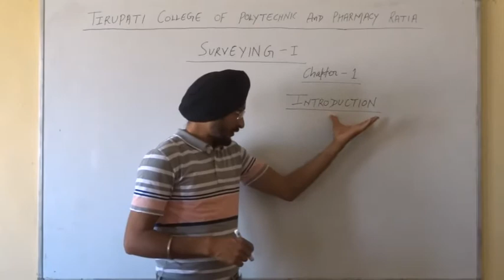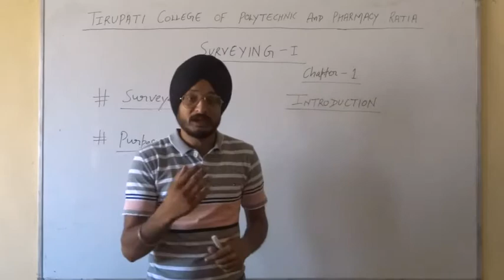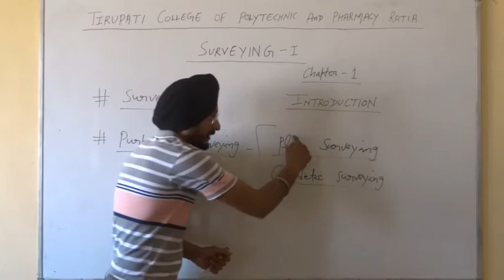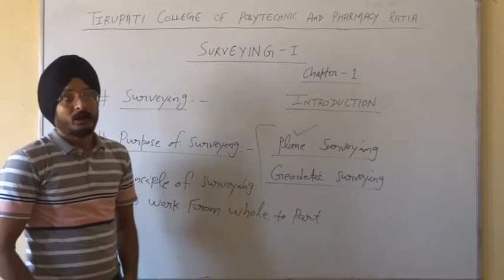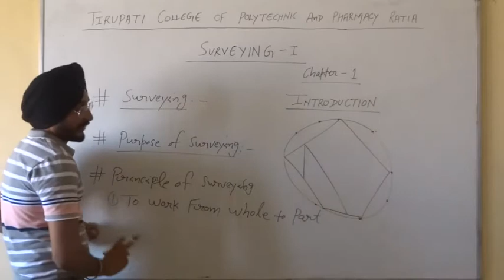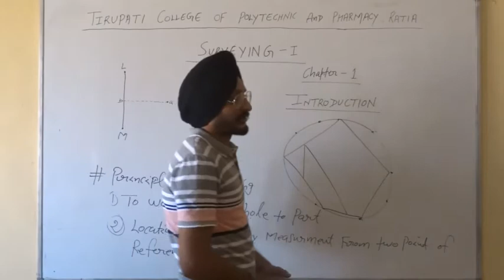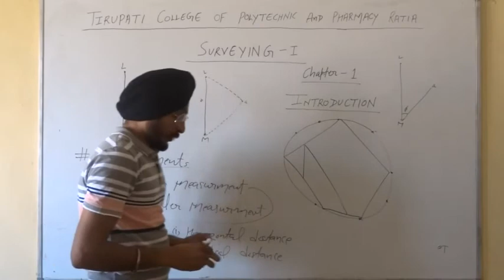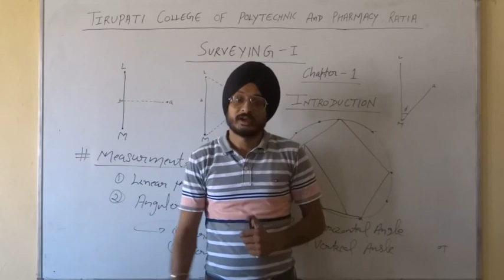Surveying I; Introduction, Lecture 01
Name of Course : Diploma in Civil Engineering
Class : Third semester
Subject Name : Surveying-I
Topic : Introduction